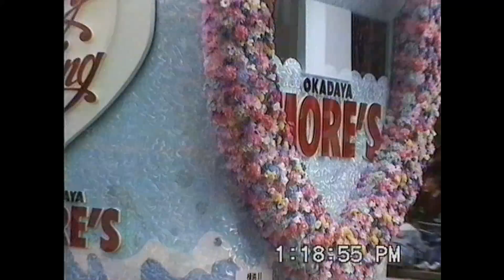19930503 横浜国際仮装行列1993（第41回 PART-5)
多くの華やかなフロートが参加していた1993年の横浜国際仮装行列です
54 関東学院マーチングバンド
55 横浜市立平安小学校マーチングバンド
56 岸谷第二自治会鼓笛隊
57 ザヨコハマスカウツ　DBC・ヨコハマ　リトル　メジャレッツ
58 横浜市コンベンションアート
59 横浜松坂屋
60 后宝会
61 日本航空高等学校応援団
62 横浜創英短期大学女子高等学校吹奏楽部
63 イセザキモール
64 全日空スポーツ
65 横浜女子商業学園バトン部・国士舘大学吹奏楽部
66 横浜岡田屋モアーズ
67 横浜高島屋
68 神奈川県立野庭高等学校吹奏楽部
69 海上自衛隊横須費音楽隊・下総カラーガード隊